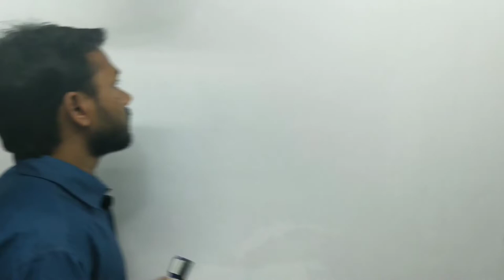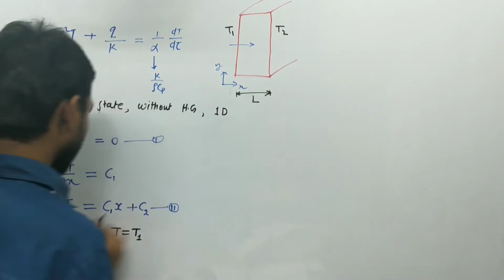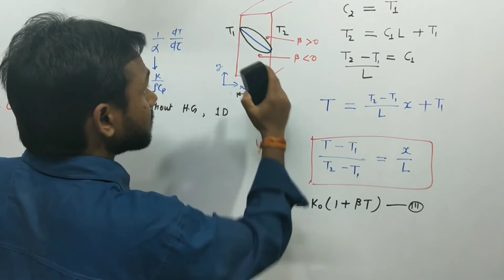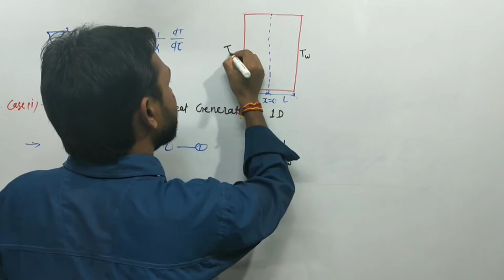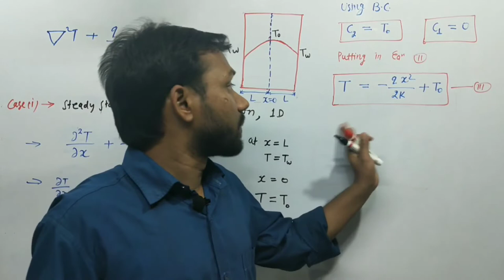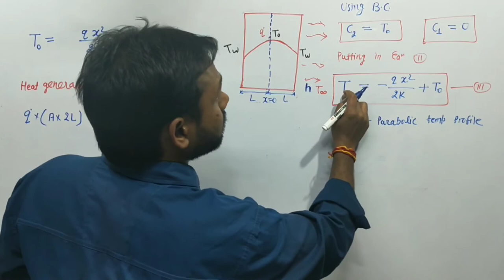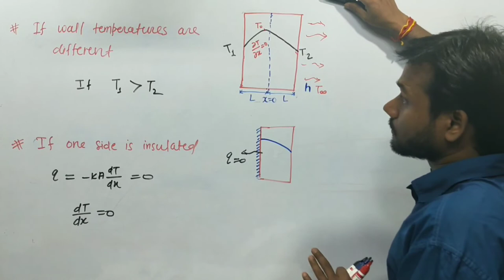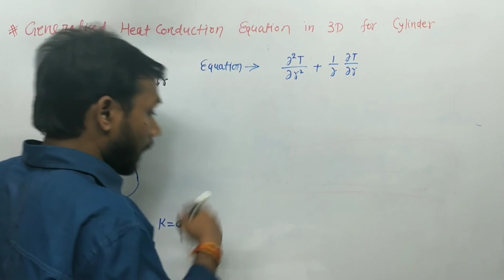Heat transfer | Lecture-7 | Conduction | Target IES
Heat transfer | Lecture-7 | Conduction | Temperature distribution inside slab With or without heat generation
Topic –Temperature distribution inside the slab With or without heat generation
Subject - Heat transfer
Faculty -  Sandeep Kumar Shah